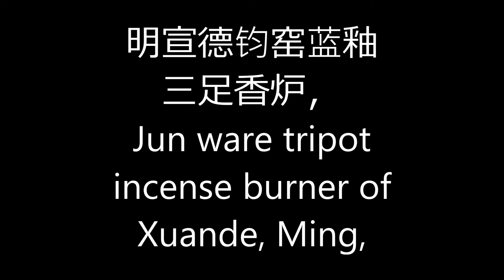明宣德钧窑蓝釉三足香炉, Jun ware tripot incense burner of Xuande, Ming,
明宣德钧窑蓝釉三足香炉，
Jun ware tripot incense burner of Xuande, Ming,